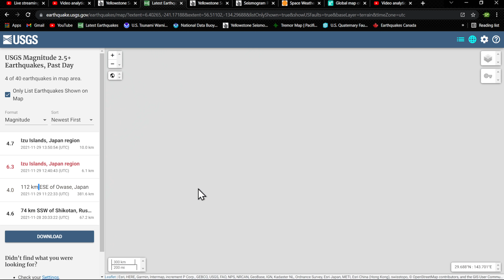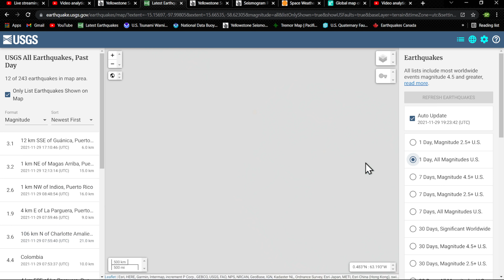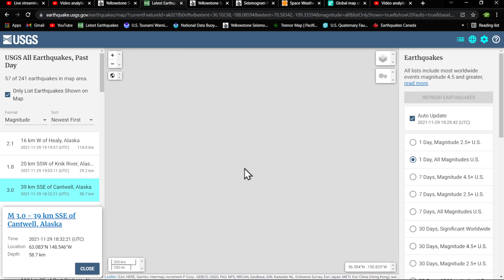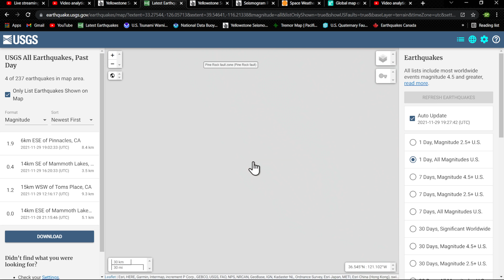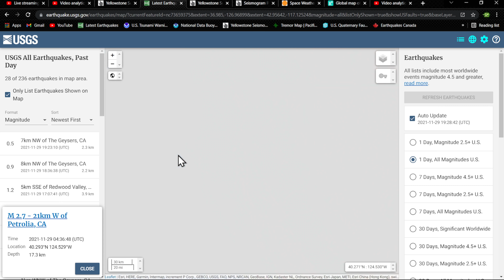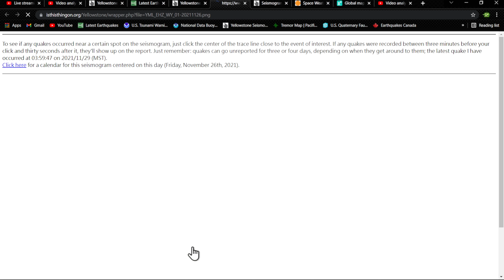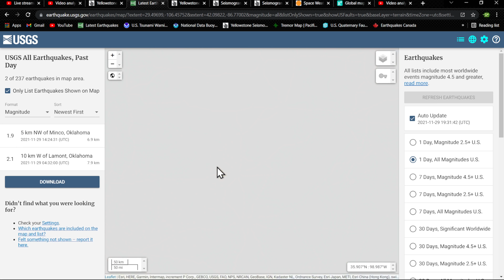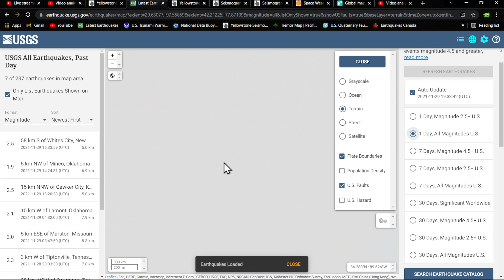Japan watch area hit with 6.3 Earthquake.. Western pacific plate movement uptick.. Monday 11/29/2021